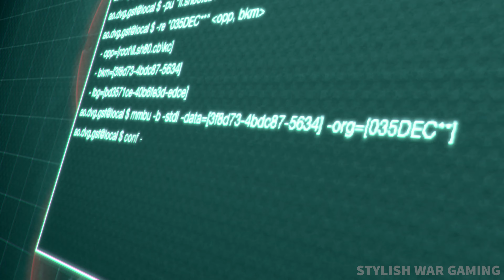Xtreme Ada Wong - 4K HDR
Mod By DXslumpx

Resident Evil 4 is a 2023 survival horror game developed and published by Capcom. It is a remake of the 2005 game Resident Evil 4